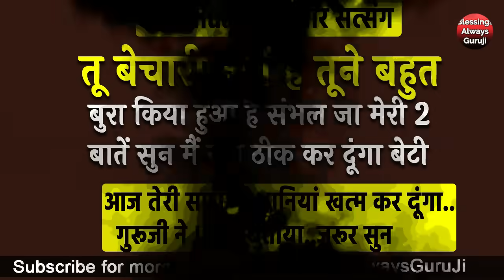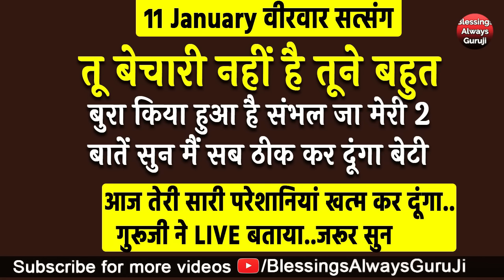तू बेचारी नहीं है तूने बहुत बुरा किया हुआ है मेरी 2 बाते सुन मै सब ठीक कर दूंगा गुरूजी ने LIVE बताया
धन्यवाद